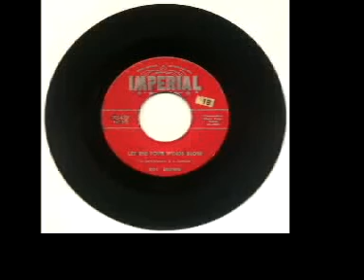Roy Brown - "Let The Four Winds Blow"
Record reached Billboards Top 40 on July 1, 1957. Song written by Fats Domino and D. Bartholomew.